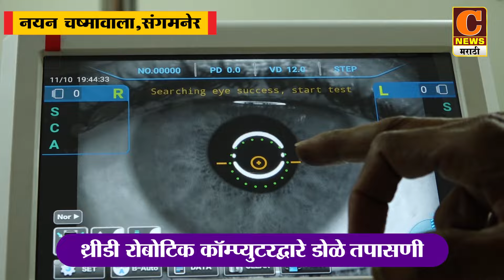संगमनेर - अवैध वाळू उपशावर पुन्हा छापा, ४ जणांवर कारवाई करत वाहने जप्त